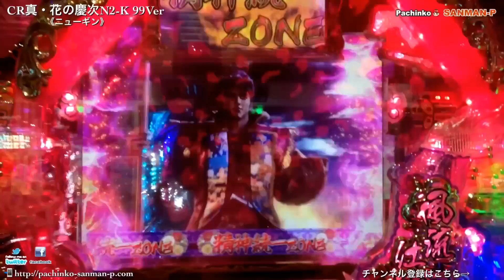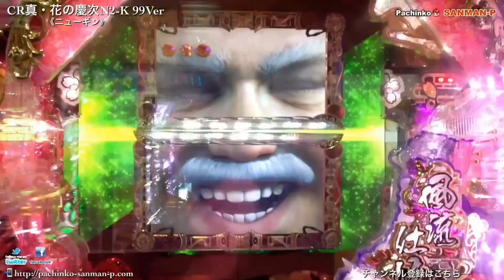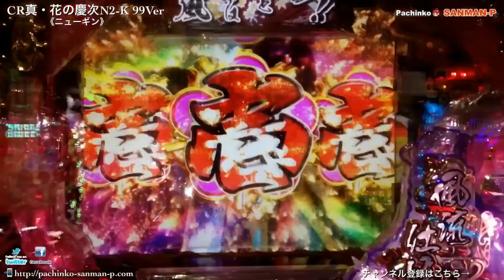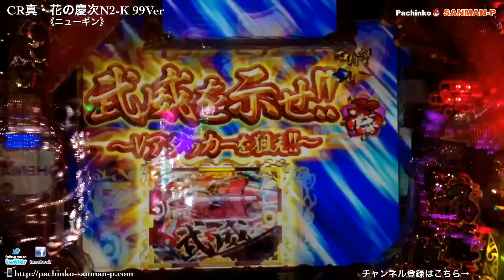【CR真・花の慶次N2-K 99Ver】精神統一ZONE キセル予告 大喧嘩リーチ